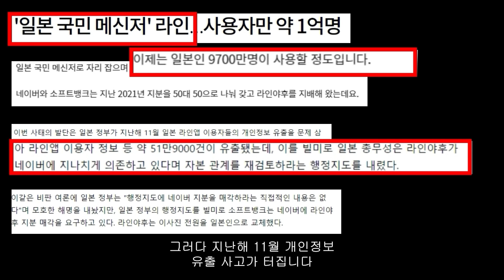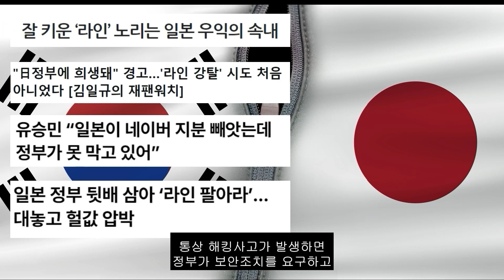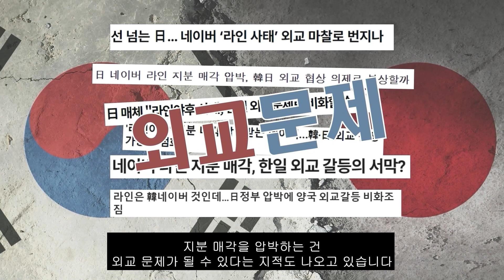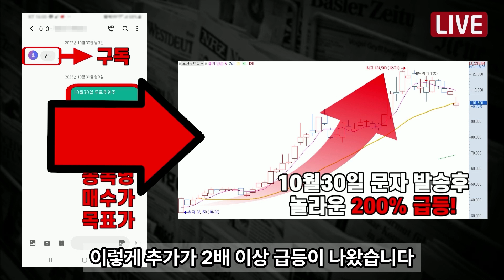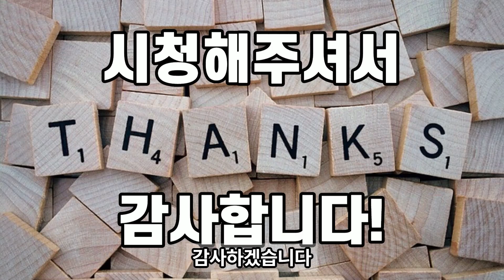일본에 빼앗길 위기. '뒤통수 맞은 네이버' 외교전으로 번진 라인사태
뉴스 이슈 시사 속보 정보 재테크 주식 금융 코인 경제 SBS KBS MBC YTN MBN TV조선 일본에 빼앗길 위기. '뒤통수 맞은 네이버' 외교전으로 번진 라인사태